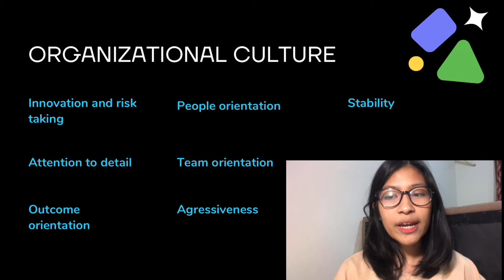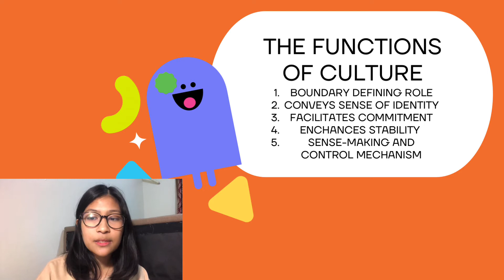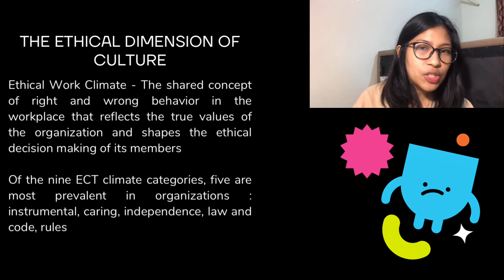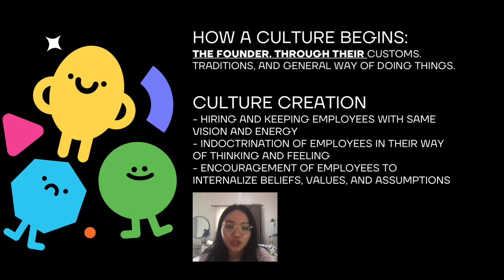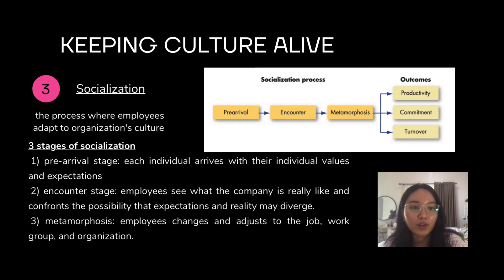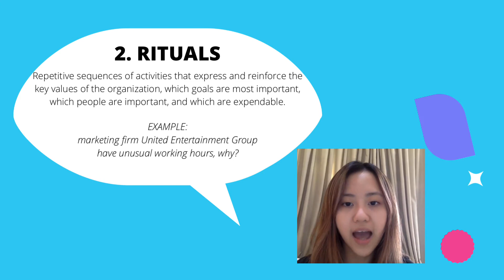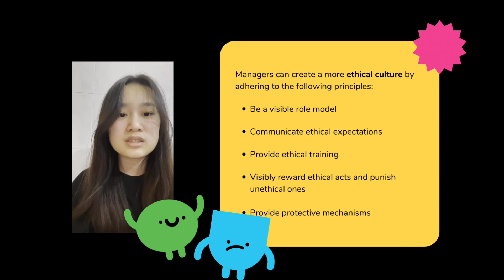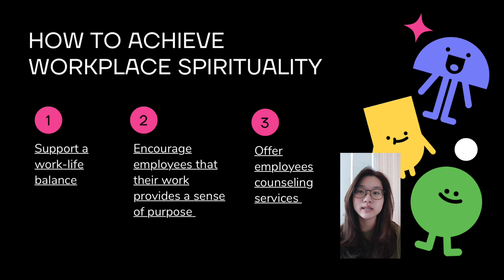Organizational Behaviour, Group 2 Presentation, Ch 16: Organizational Culture